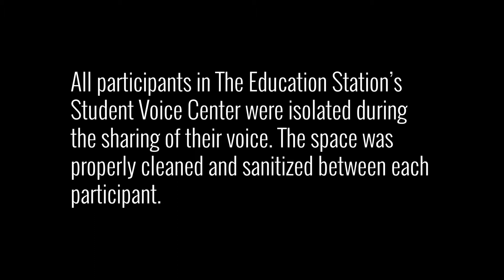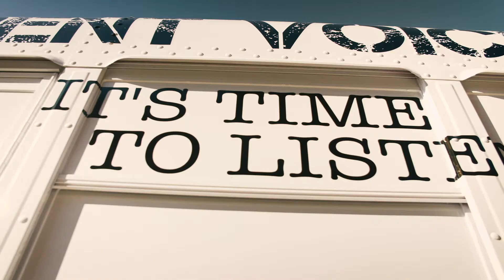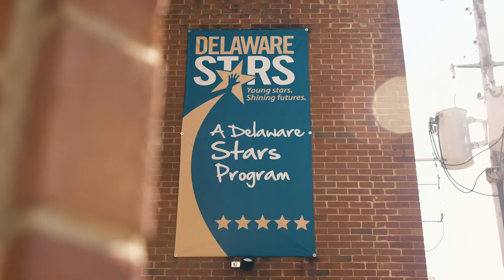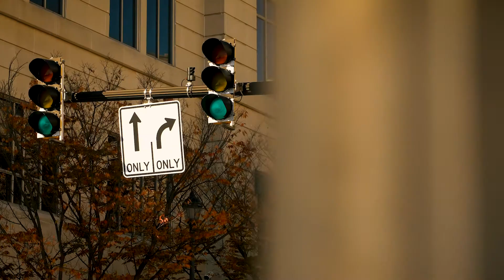Red Clay's Education Station visits The YMCA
On one beautiful Saturday morning in November, Red Clay's Education Station visited the Walnut Street YMCA in Wilmington, DE. While there young men and women were invited to share their voice, unscripted and unrehearsed in the Student Voice Center.